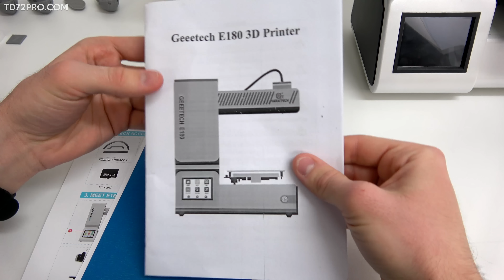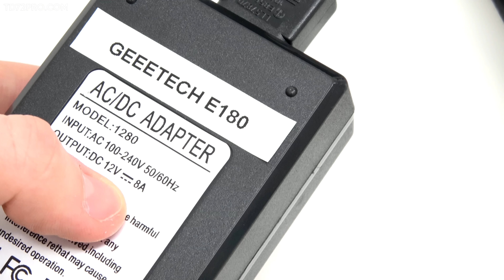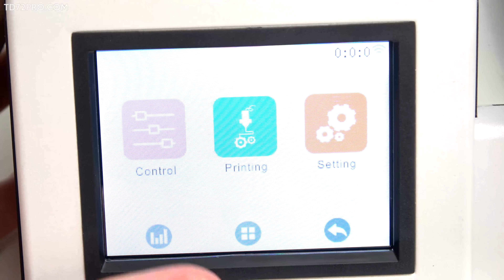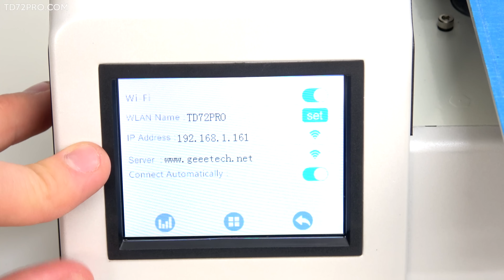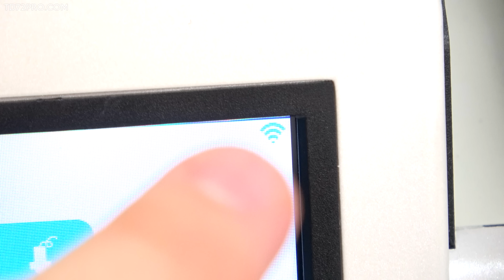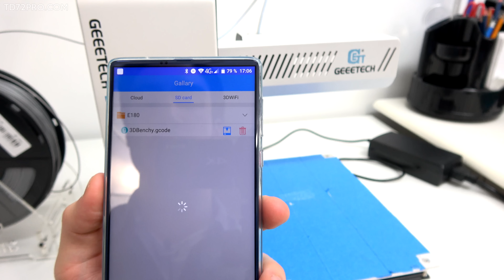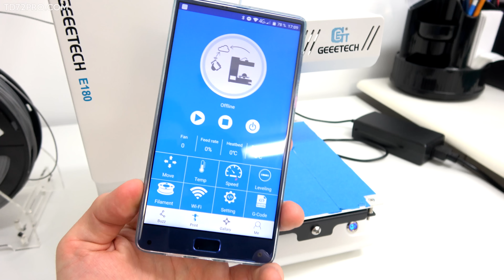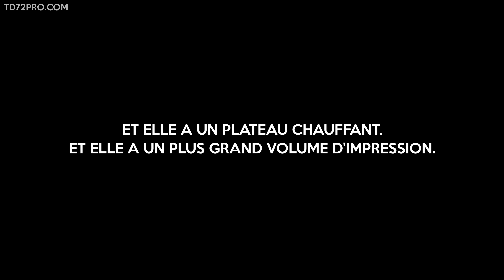Review Geeetech E180 - L'imprimante 3D qui aurait été parfaite pour les écoles et les clubs amateurs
Bonjour! Dans cette vidéo je vous présente l'imprimante 3D Geeetech E180. C'est une imprimante 3D qui aurait été parfaite pour les écoles, les clubs de makers ou pour être utilisée par des plus jeunes. Malheureusement, elle ne rempli pas très bien sa mission. En tant que tel l'imprimante n'est pas mauvaise, mais la plus part de ses fonctionnalités supplémentaires ne fonctionnent pas très bien (comme sa connectivité WiFi par exemple).